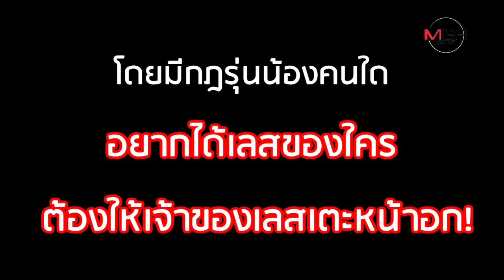มัธยมรับน้องพิเรนทร์! เตะอึดแลกสร้อยโรงเรียน สุดท้ายโคม่า 1